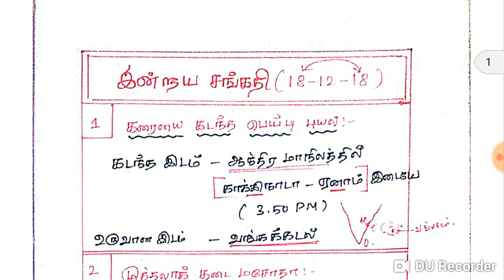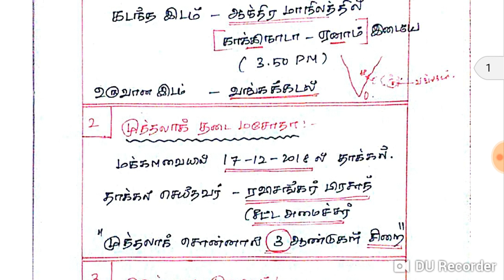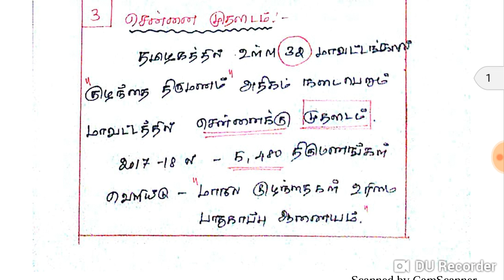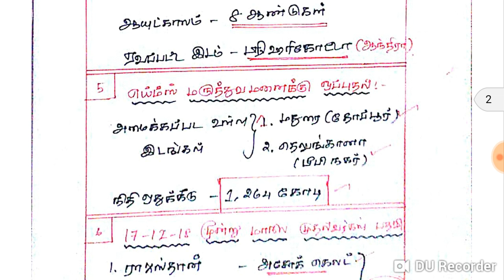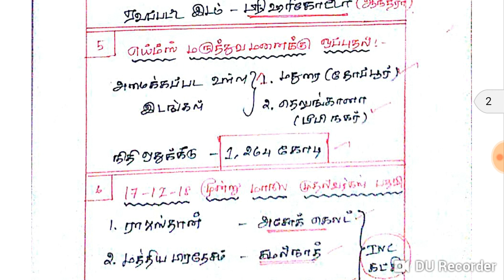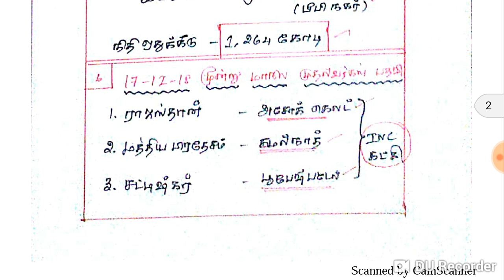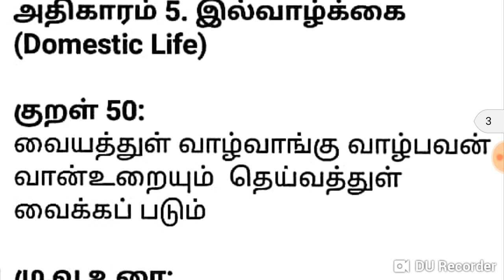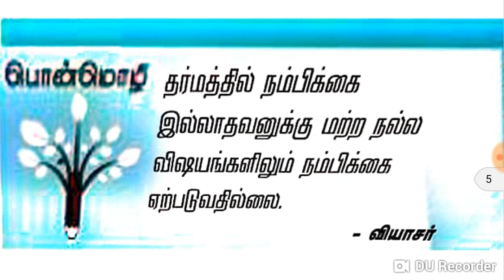TNPSC நடப்பு நிகழ்வுகள்.....